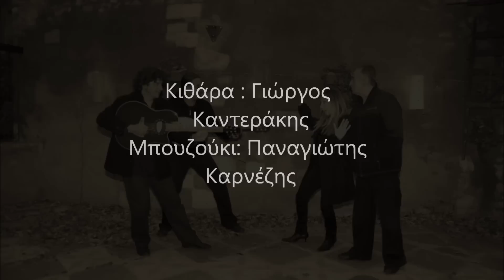Ξενύχτησα στην πόρτα σου Angela Starova live Adespoto 2012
Ζωντανή ηχογράφηση από το Αδέσποτο στα Χανιά, Κρήτης το χειμώνα 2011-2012.
Παίζουν οι μουσικοί:
Μπουζούκι: Παναγιώτης Καρνέζης   Κιθάρα: Γιώργος Καντεράκης
Live recording from Adespoto Chania, Crete. Winter 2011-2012
Musicians participating: Bouzouki: Panagiotis Karnezis  Quitar: Giorgos Kanterakis